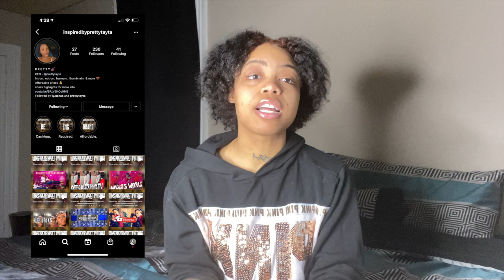Labor and Delivery Storytime 👩🏽‍🍼| C Section Experience *Footage Included*🙀| VLOGMAS 2020 🎄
What’s Up NonniGang 😈🦋,
I hope you enjoyed me opening up about my labor and delivery story. It was so fun to tell and Im so happy I shared it with you guys 😁

Intro By PRETTYTAYA 💖
CONNECT WITH HER ⬇️⬇️⬇️

Don’t forget to give this video a big thumbs up, as well as leave a comment what ever it may be .. Oh & if you’re new HIT THAT SUBSCRIBE BUTTON SO YOU CAN BE APART OF THE BEST NONNIGANG 🤪

My current goal is 2k subscribers & Once i achieve that I will be doing a CASH GIVEAWAY to TWO of my Subscribers & I know everyone likes money because I definitely do 😁🤑

                                   ♡ 1,610 🎉♡

xoxoxo ✨